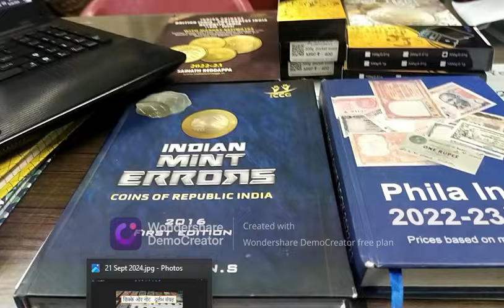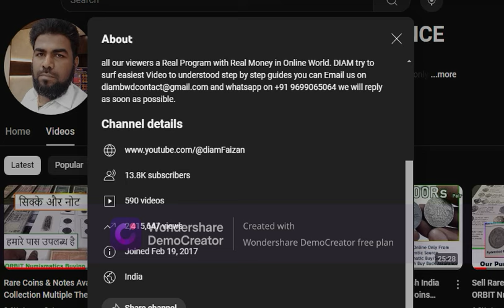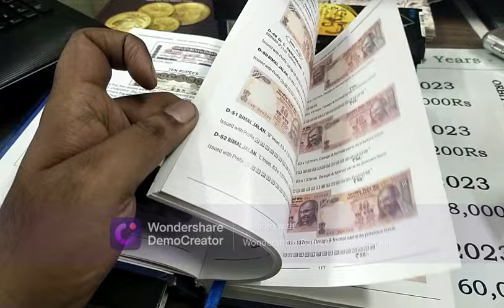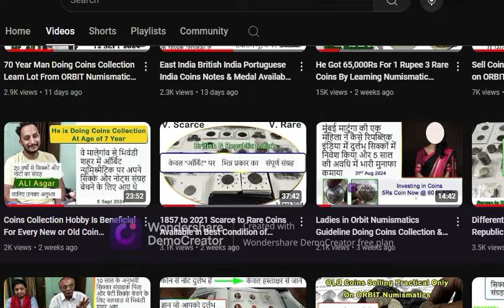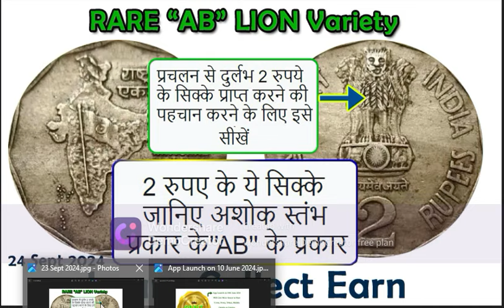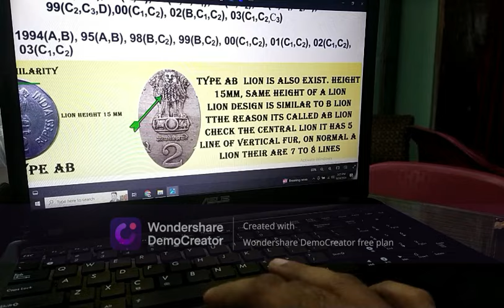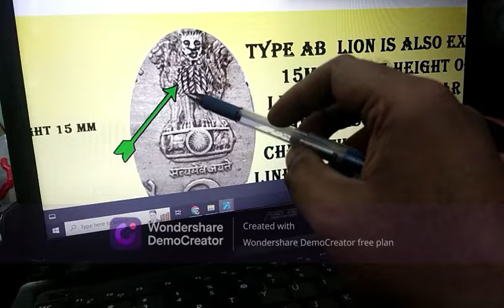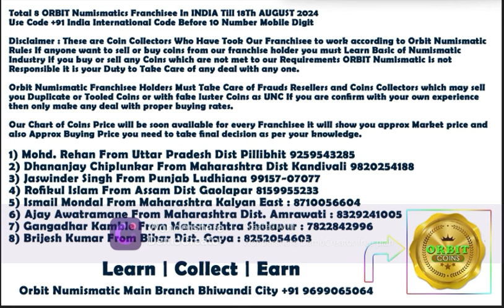2 Rupees National Integration Lion AB Variety Explain | Join ORBIT Learn Collect Earn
2 Rupees National Integration Lion AB Variety Explain | Join ORBIT Learn Collect Earn

Download & Install :
Keep learning, keep growing.